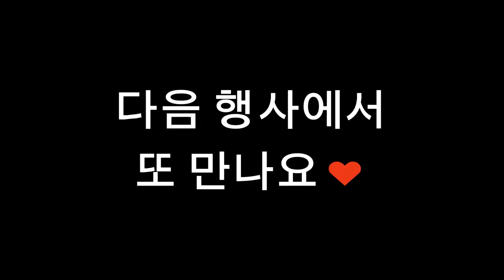[Chungbuk National University 충북대학교] Farewell Party Dance